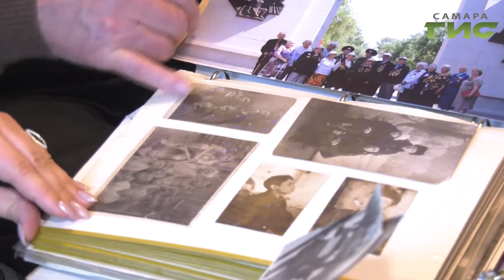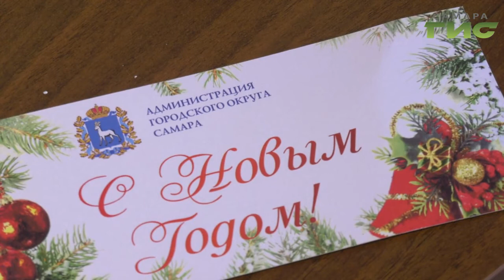Около 500 самарских ветеранов получили подарки и поздравления с наступающим Новым годом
Эти люди как никто другой умеют радоваться жизни и видеть ее плюсы в любой ситуации. Подарки и поздравления с наступающим новым годом от главы города Елены Лапушкиной  получили около пятиста самарских ветеранов.   Среди них и  Александр Владимирович Любимов. В годы войны он каждый новый год встречал на фронте, но наступление 43-го ему особенно запомнилось.  Почему  расскажет Елена Малютина.